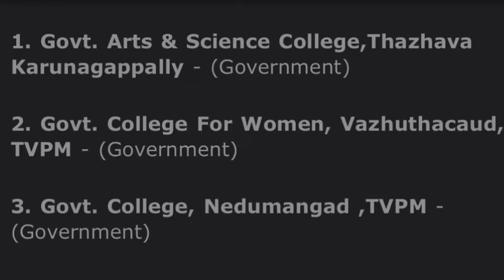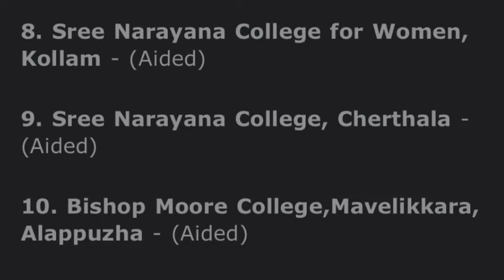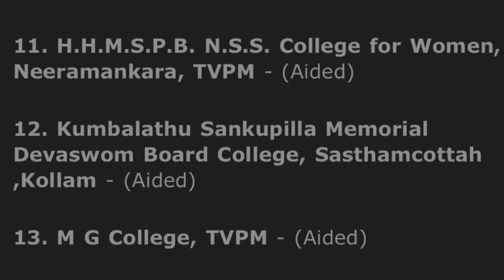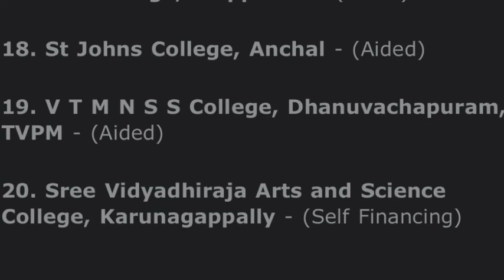BA Malayalam - Kerala University Colleges